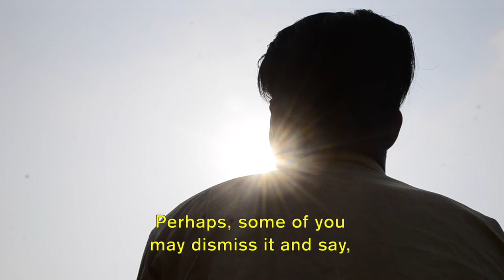AN UNTOLD STORY TRAILER BY THE CREATIVE PLAYGROUND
Year 2014

This our debut project, a short narrative film, “An Untold Story”, won the “Min Ko Naing Award (Best Short Film)” in the 2nd Human Rights Human Dignity International Film Festival held in Yangon, Myanmar.

“An Untold Story” isn’t just about a young man’s steadfast plea – for people to listen to what he has to say.

It is an experimental short narrative that fused fiction with facts. In a way, it pays homage to the nameless men and women who vowed and died championing human rights and whose heroic struggles and empowering stories might have been untold, or, worse, forgotten.